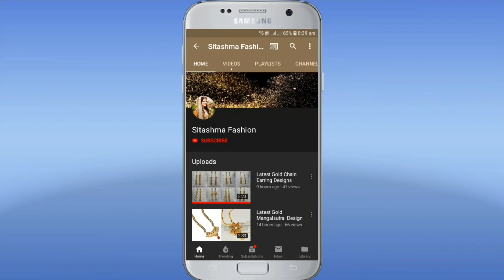Latest Gold Earring Designs With Price